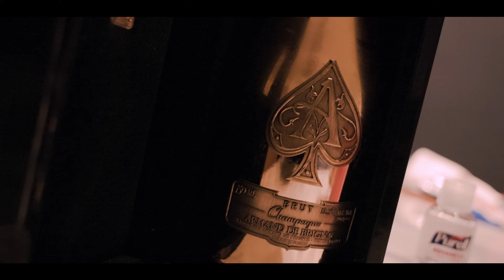Jniqueee - “Long Bundles” (Official Music Video)